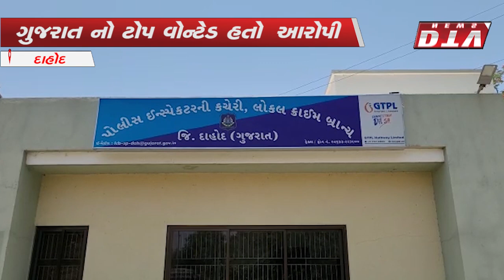દાહોદ એલસીબી ની ટીમે જાનૈયા બની ડીજે સાથે પહોંચી અને વોન્ટેડ આરોપી ને ઝડપી પાડયો.